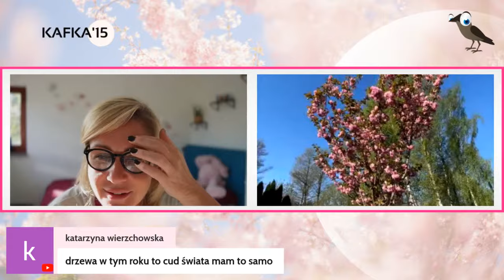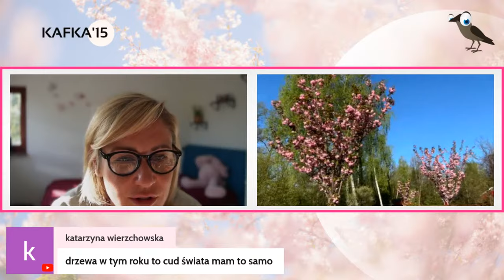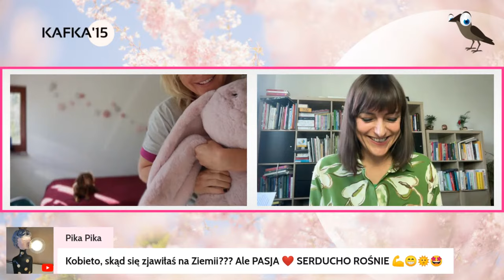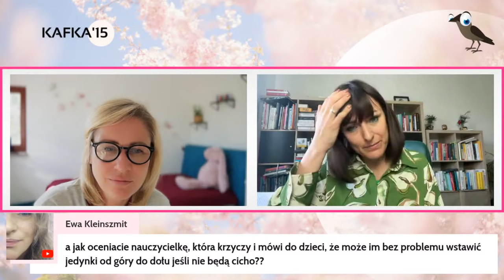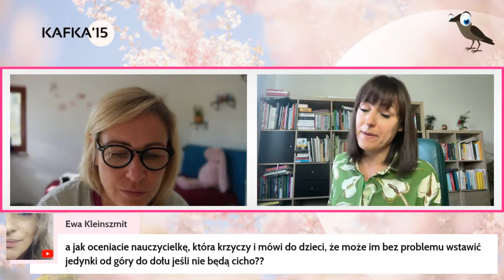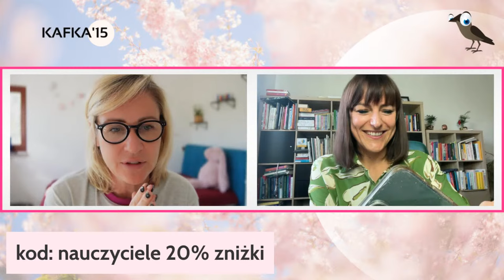Jak wspierać nauczycieli w ich codziennej pracy z młodymi ludźmi? Marta Młyńska G. Ohme | Kafka’15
Jak wspierać nauczycieli w ich codziennej pracy z młodymi ludźmi? Marta Młyńska G. Ohme | Kafka’15 odc.172
Rodzice i nauczyciele. Dwie grupy znaczące w rozwoju psychicznym i edukacyjnym dzieci. Dzisiaj, w czasach "perfect stormu", w obliczu wypalenia rodzicielskiego i nauczycielskiego, bardzo trudno znaleźć nowe narzędzia do odpowiedzialnego rozwoju. Gdzie szukać motywacji? Jak ważny w tym jest program Dove Self-Esteem? Marta Młyńska G. Ohme | Kafka’15
Do wszystkich kobiet, które nie wierzą w siebie, i myślą, że urodziły się bez skrzydeł...

Nazywam się Gosia Ohme, jestem psycholożką i zapraszam do mojego świata i podcastu - LAJF NOŁ MAKEUP,  który powstał z ogromnej potrzeby niefałszowania rzeczywistości, bycia fair ze sobą i innymi. Wiecznie słyszę, że to niemożliwe, żeby nieustająco być w dobrym humorze, mieć tyle energii, że to na pokaz. Ciągle pewnie niemożliwe, ale umiem od serca się zachwycać i być wdzięczna za każdy dzień swojego życia. Lubię pogodnych ludzi, bo sama taka jestem, szukam jasnych stron kryzysów, gorszych dni (któż ich nie miewa!), a jednym z najważniejszych moich celów życiowych jest nadanie SENSU wszystkim, co robię i co czuję.
Dlatego chcę ukoić Was w ciągłym poczuciu Waszej niedoskonałości,  nie dość dobrego myślenia o sobie, niewybaczania, stawiania siebie na ostatnim miejscu.

To będzie najbardziej autentyczne miejsce w sieci. Tu też będziemy płakać i śmiać się na zmianę. Ale zawsze prawdziwe.